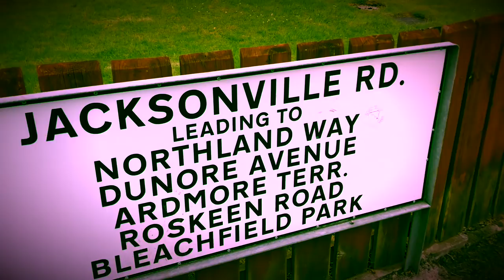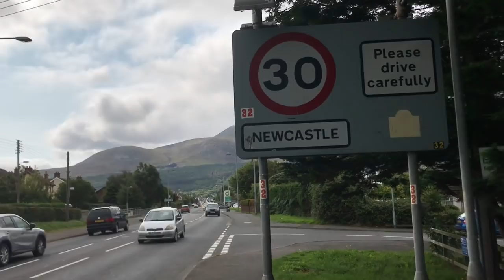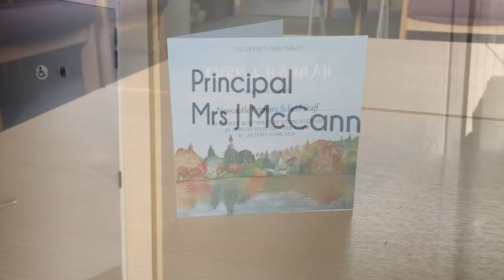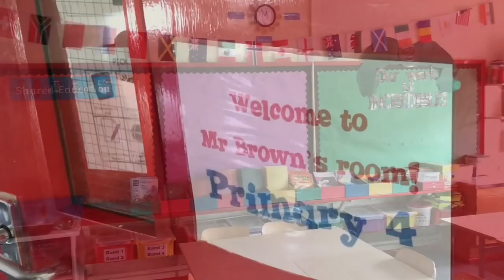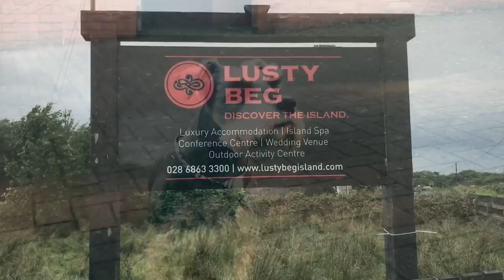Wedding Dog - Toby the Final Guest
Toby's adventure to Hannah and Chris' wedding day